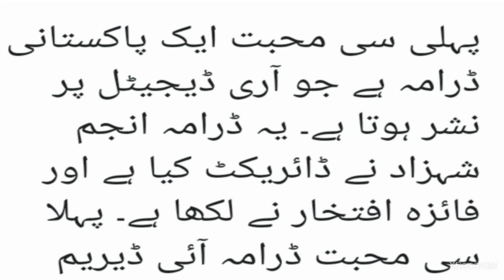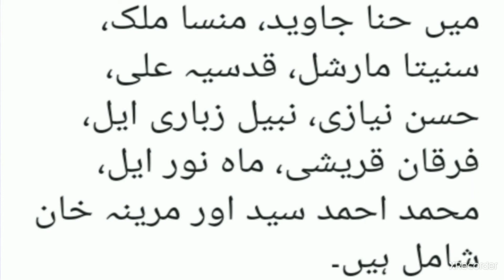Top 10 Pakistani Dramas 2021 | Top 10 Pakistani Dramas 2021 List.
your Queries .
top 10 pakistani dramas 2021
top 10 pakistani dramas video
Pakistani Dramas
top 10 pakistani dramas 2021 list
hash Omaima

Pakistani dramas are known for its simplicity and elegance. Whole credit of this beautiful Dramas are given to writers, directors, support teams and the starcast and their supportive actors.

Below are the top 10 best Pakistani dramas of 2021 according to TRP Ratings.

your queries.
top 10 pakistani dramas
Pakistani Dramas.
embroidery designs
baby bed set
cottage home
iskole
hulk
gu gu fortnite
game master
flower clip

For purposes such as criticism content, news, reporting, teaching. Scholarship and research.